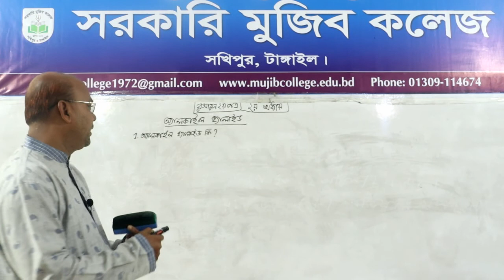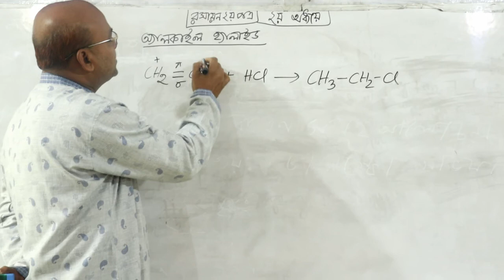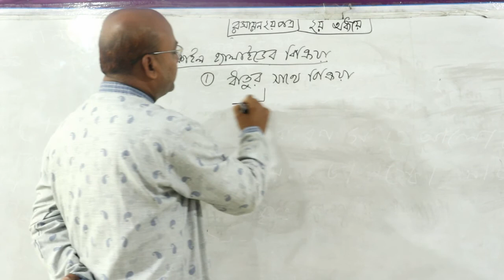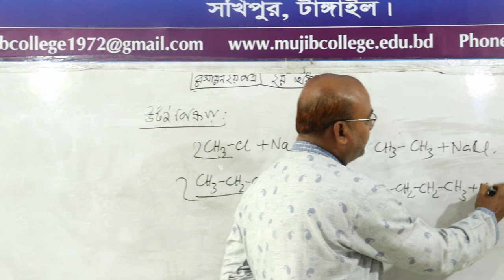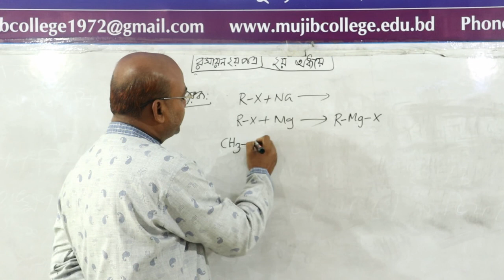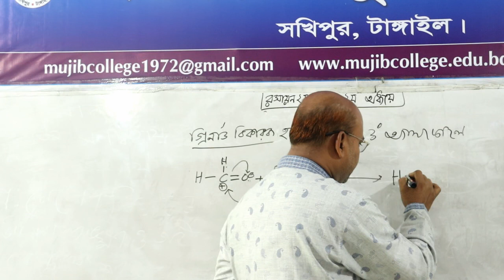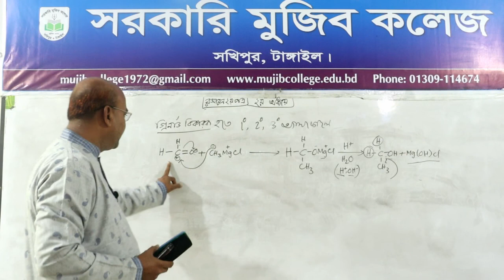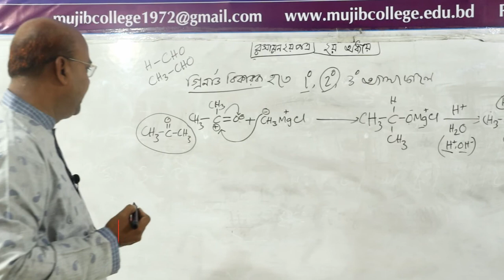রসায়ন ২য় পত্র। দ্বাদশ শ্রেণি। অ্যালকাইল হ্যালাইড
মুহম্মদ জামাল হোসেন, প্রভাষক(রসায়ন), সরকারি মুজিব কলেজ, সখিপুর, টাঙ্গাইল।